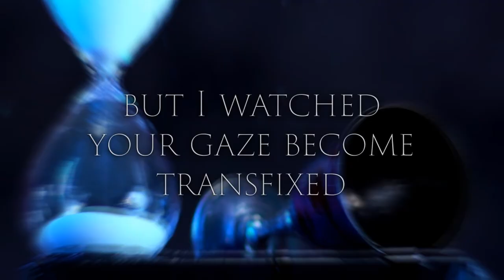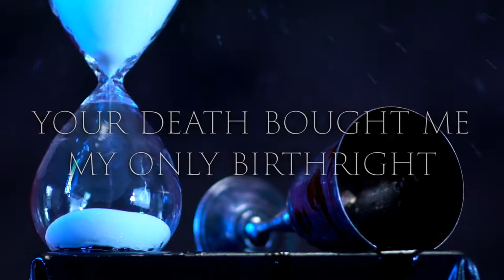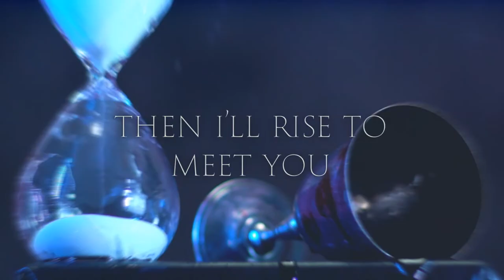Heliocentric | Felicity — OFFICIAL LYRIC VIDEO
[1] Tertullian, The Passion of the Holy Martyrs Perpetua and Felicitas, ch. 5
[2] The Apocalypse of Peter
[3] Tertullian, The Passion of the Holy Martyrs Perpetua and Felicitas, ch. 6
[4] Colossians 1:24
[6] Tertullian, The Passion of the Holy Martyrs Perpetua and Felicitas, ch. 6
[7] A Treatise on Re-baptism by an Anonymous Writer, ch. 15
[8] Lynn H. Cohick & Amy Brown Hughes, Christian Women in the Patristic World: Their
Influence, Authority, and Legacy in the Second through Fifth Centuries, ch. 2
[10] Luke 16:22
[11] Matthew 24:8
[12] 1 Thessalonians 4:17

Amazon Music